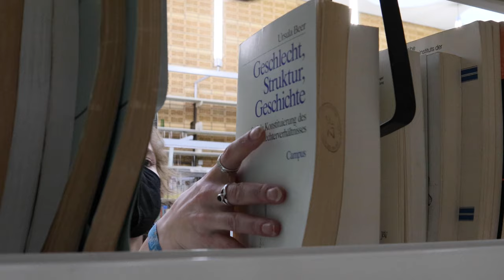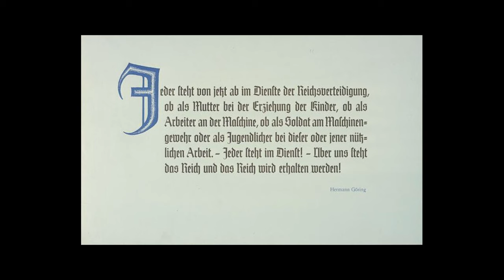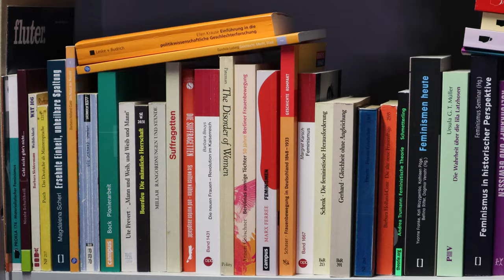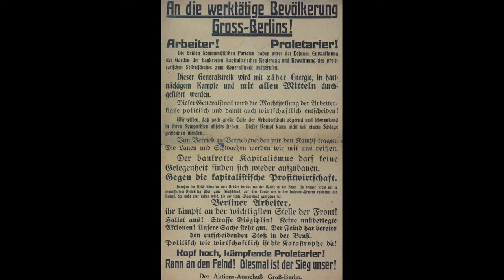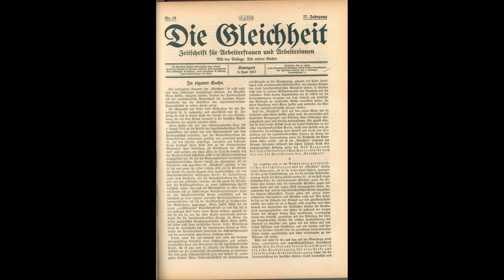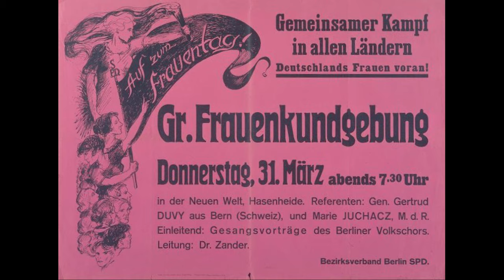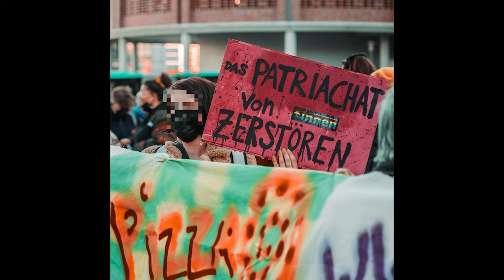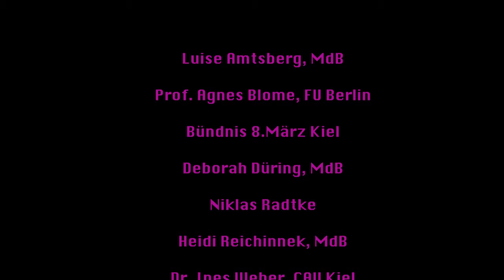Die andere Seite der Geschichte - Frauen in der Politik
Die Webserie „Die andere Seite der Geschichte“ thematisiert die fortwährende Unterrepräsentation von FLINTA* (Frauen, Lesben, Inter*, Nichtbinär*, Trans*, Agender) in der Politik, Kunst und anderen männlich dominierten Bereichen.
Diese Folge „Clara Zetkin und politische Repräsentation“ untersucht die aktuelle Situation weiblicher Repräsentation in der Politik und befragt dafür die Bundestagsabgeordneten Luise Amtsberg und Heidi Reichinneck sowie die Politikwissenschaftlerinnen Dr. Ines Weber und Prof. Agnes Blome.
Ein historischer Exkurs bringt uns eine der feministischen Vorreiterinnen und Initiatorinnen des Frauenwahlrechts, Clara Zetkin, und ihre Rolle für die Frauenbewegung näher.

Diese studentische Webserie entstand im Rahmen des Praxismoduls „Webserien“ am Medienwissenschaftlichen Institut der Christian-Albrechts-Universität zu Kiel unter der Leitung von Prof. Markus Kuhn.

Skript:
Anni Beeke Röhl
Kaya Kutschke

Konzept:
Olya Antonenko-Schmidt
Kaya Kutschke
Monique Schmidtke
Anni Beeke Röhl

Hier auf unserem YouTube-Kanal findet ihr beide Folgen, die wir im Verlauf des Projekts produziert haben.

Unter diesem Link findet ihr die Folge zu Frauen in der Kunst:

Quellen:
Bauer, Karin: Clara Zetkin und die proletarische Frauenbewegung, Berlin 1978.
Bundeszentrale für Politische Bildung: Frauenanteil im Deutschen Bundestag, 2017.
Gerhard, Ute: Frauenbewegung und Feminismus. Eine Geschichte seit 1789. München 2009.
Fandrich, Florian; Rieker, Vanessa Isabel; Schierbach, Katrin; Streichhahn, Vincent; Wurdack, Irmgard: A Rebel's Guide. Wer war Clara Zetkin?, Berlin 2018.
Zucker, Lou: Clara Zetkin. Eine rote Feministin, Berlin 2021.

Bildmaterial (chronologisch nach Erscheinen):
Arbeiterinnenversammlung um 1890 (in: Frauen befreien sich, a. a. O., 117)
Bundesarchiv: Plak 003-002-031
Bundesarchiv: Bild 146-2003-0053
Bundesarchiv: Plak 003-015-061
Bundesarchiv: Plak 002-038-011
Video: Parlamentsarchiv: Schnittbilder Deutscher Bundestag 2017

Friedrich-Ebert-Stiftung: FA006989
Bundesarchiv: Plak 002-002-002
Friedrich-Ebert-Stiftung: FB007524
Friedrich-Ebert Stiftung: FB000027
Friedrich-Ebert Stiftung: FB007531
Friedrich-Ebert Stiftung: FB000020
Friedrich-Ebert Stiftung: FA006994
Friedrich-Ebert Stiftung: FA008213
Friedrich-Ebert Stiftung: FA008209
Friedrich-Ebert Stiftung: FA006990
Friedrich-Ebert Stiftung: FA008202
Bundesarchiv: Bild 183-R29307
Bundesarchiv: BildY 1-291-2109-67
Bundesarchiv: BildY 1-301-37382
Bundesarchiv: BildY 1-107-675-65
Bundesarchiv: BildY 10-CZ1-12604
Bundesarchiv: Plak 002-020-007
Bundesarchiv: BildY 10-RL4-480
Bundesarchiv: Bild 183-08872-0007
Friedrich-Ebert-Stiftung: FA031397
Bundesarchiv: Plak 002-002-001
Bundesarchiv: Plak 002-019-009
Wikipedia: Broschüre Deutscher Verband für Frauenstimmrecht (Lida Gustav Heymann)
Friedrich-Ebert-Stiftung: FA038421
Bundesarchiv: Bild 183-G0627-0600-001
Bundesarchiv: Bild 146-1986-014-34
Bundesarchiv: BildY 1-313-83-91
Bundesarchiv: BildY 10-CZ1-18649
Wikipedia: Die Gleichheit vom 8. Juni 1917
Friedrich-Ebert-Stiftung: FB010556
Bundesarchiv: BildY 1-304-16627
Bundesarchiv: BildY 10-CZ9-28178
Bundesarchiv: Bild 183-R97170
Friedrich-Ebert-Stiftung: FB007532
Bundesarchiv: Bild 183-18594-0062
Wikipedia: Plakat der Sozialdemokratischen Partei Deutschlands (SPD) zu den Wahlen zur Weimarer Nationalversammlung 1919 (Fritz Gottfried Kirchbach)
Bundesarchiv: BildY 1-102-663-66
Friedrich-Ebert-Stiftung: FB007527
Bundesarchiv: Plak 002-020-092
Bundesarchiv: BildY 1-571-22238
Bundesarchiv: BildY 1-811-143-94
Friedrich-Ebert-Stiftung: FB011628
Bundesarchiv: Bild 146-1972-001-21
Bundesarchiv: BildY 10-CZ1-12465
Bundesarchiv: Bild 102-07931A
Friedrich-Ebert-Stiftung: FA031369
Friedrich-Ebert-Stiftung: FA137163
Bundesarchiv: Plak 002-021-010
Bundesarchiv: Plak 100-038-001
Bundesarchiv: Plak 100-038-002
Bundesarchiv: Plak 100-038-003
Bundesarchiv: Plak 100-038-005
Bundesarchiv: B 285 Plak-009-001
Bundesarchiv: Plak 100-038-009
Bundesarchiv: Bild 183-S37239
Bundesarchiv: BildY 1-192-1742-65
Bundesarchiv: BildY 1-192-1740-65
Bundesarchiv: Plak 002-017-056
Bundesarchiv: BildY 10-CZ7-12497
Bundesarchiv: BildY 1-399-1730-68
Friedrich-Ebert-Stiftung: FA005501
Friedrich-Ebert-Stiftung: FA000420
Bundesarchiv: BildY 10-CZ9-197-67
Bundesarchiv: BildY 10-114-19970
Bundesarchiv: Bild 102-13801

"Kampf ums dritte Reich", Quelle: Bundesarchiv, Bestand Film: B-77705;
"Ebert, Noske, Stresemann", Quelle: Bundesarchiv Bestand Film: K-40852

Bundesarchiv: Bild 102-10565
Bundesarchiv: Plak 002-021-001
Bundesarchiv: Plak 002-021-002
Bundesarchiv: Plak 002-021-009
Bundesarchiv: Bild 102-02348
Bündnis 8.März Kiel

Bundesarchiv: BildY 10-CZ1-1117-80